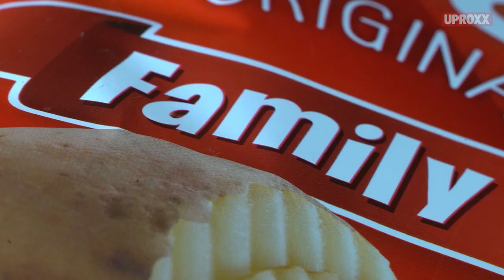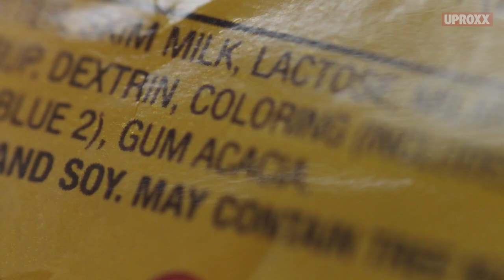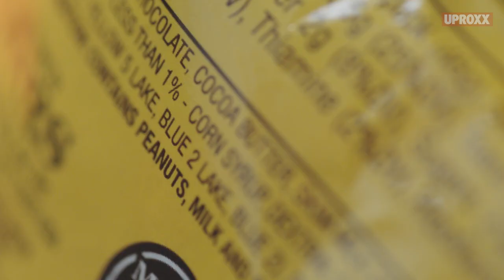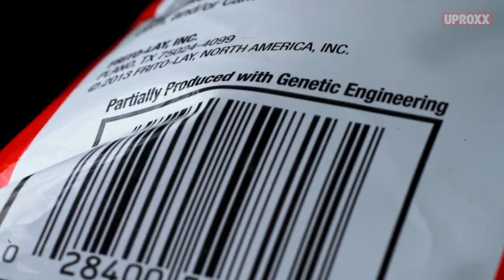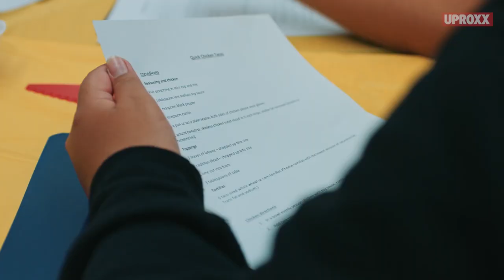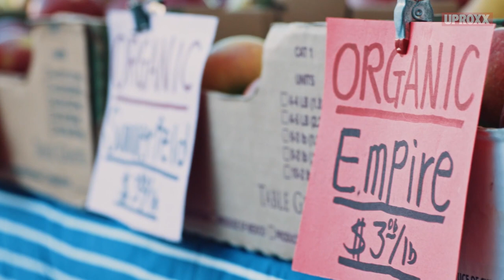Bryce Fluellen, Chef | HUMAN Impact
Chef Bryce Fluellen, is saving children's lives through food education.